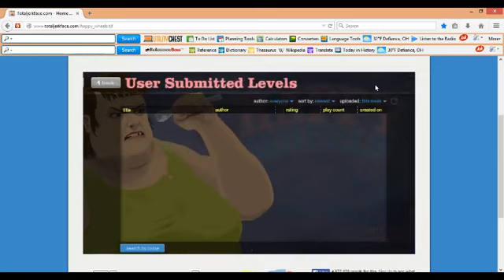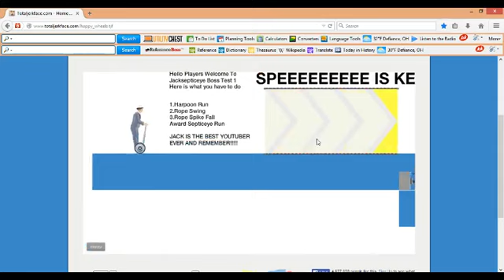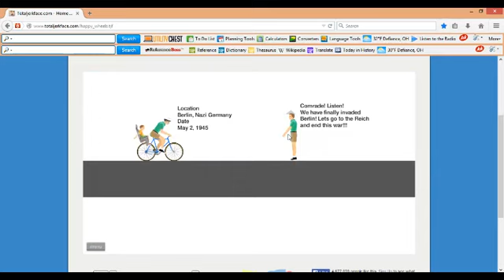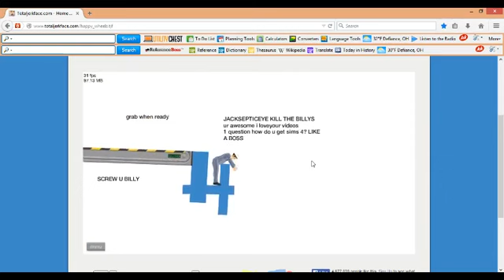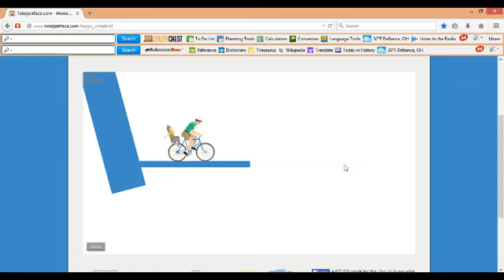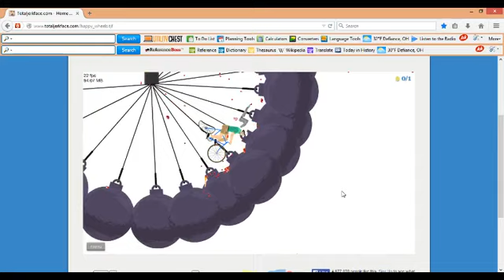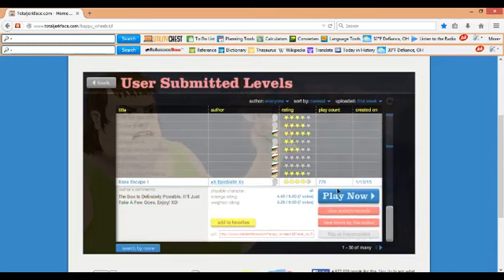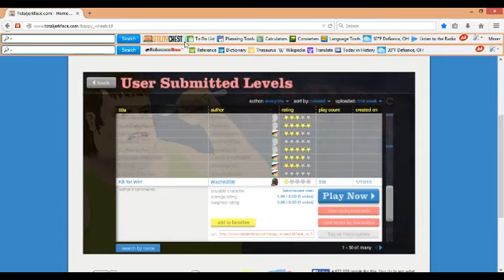happy wheels ep 1